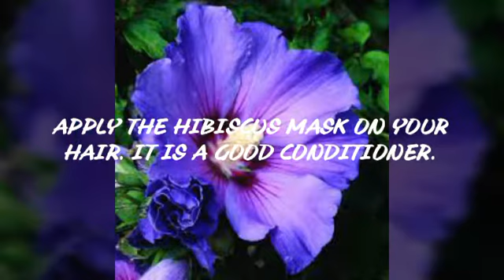PREVENT FINE LINES USING THIS PLANT BOTOX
HIBISCUS is known as the plant Botox. It has ALPHA-HYDROXY-ACIDS and ANTI-OXIDANTS. It can slow down the process of aging.